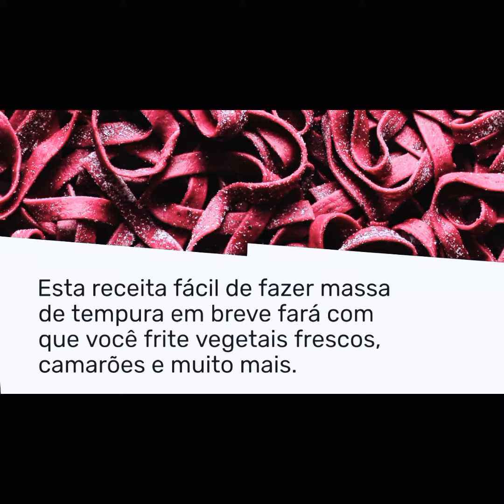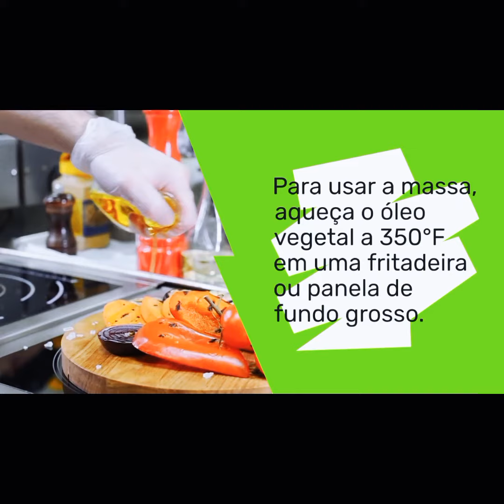MASSA CROCANTE DE TEMPURÁ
Aprenda a fazer tempura de vegetais crocantes em qualquer noite da semana.
Vá a um restaurante japonês e você certamente irá saborear camarões e vegetais fritos em massa de tempura.
 Não há nada melhor do que morder a textura crocante de vegetais tenros.
Esta receita fácil de fazer massa de tempura em breve fará com que você frite vegetais frescos, camarões e muito mais.
Tempo total: 20minutos
12 Porções
Cozinha japonesas.
Ingredientes
Misture 1 2/3 xícaras de farinha de trigo,
1 1/2 xícaras de amido de milho
2 xícaras de club soda em uma tigela.
Instruções
Para fazer a massa, misture todos os ingredientes em uma tigela.
Para usar a massa, aqueça o óleo vegetal a 350°F em uma fritadeira ou panela de fundo grosso.
Mergulhe vegetais, frutos do mar ou qualquer outra coisa que desejar na massa e frite até dourar.
 Escorra a tempura sobre uma gradinha.

Você deseja eliminar as gordurinhas que tanto te atrapalha?? Nós já ajudamos milhares de pessoas a eliminar de 5kg a 7 kgs em 30 dias, tem alguns casos que até mais!! Quer saber como???